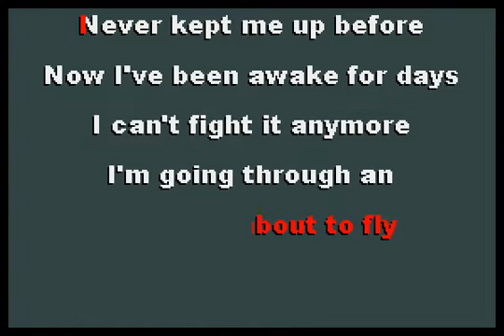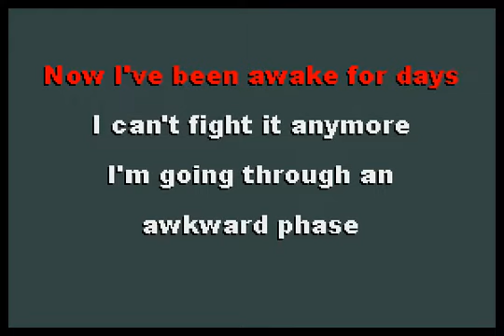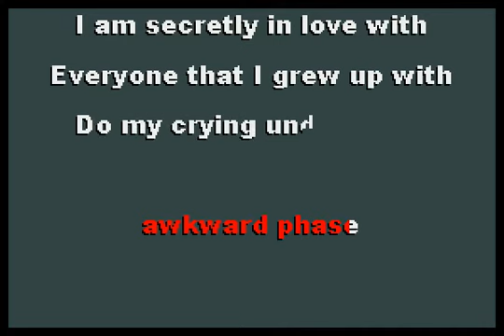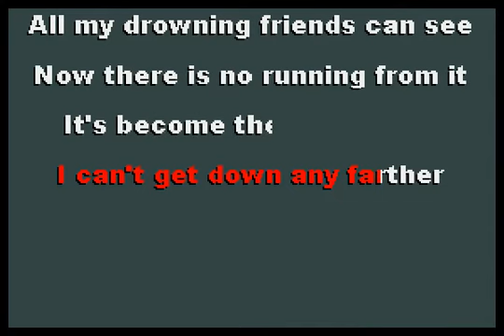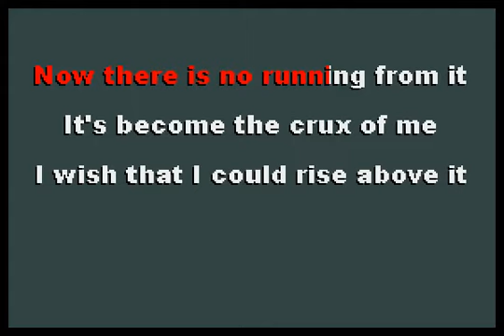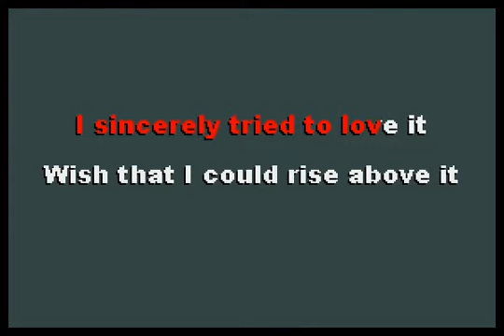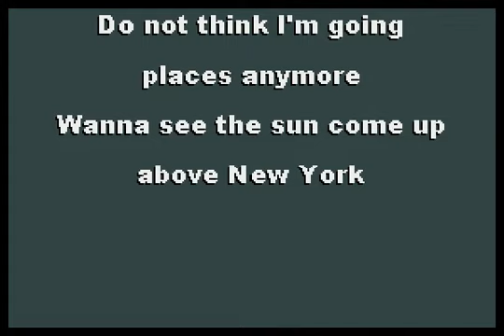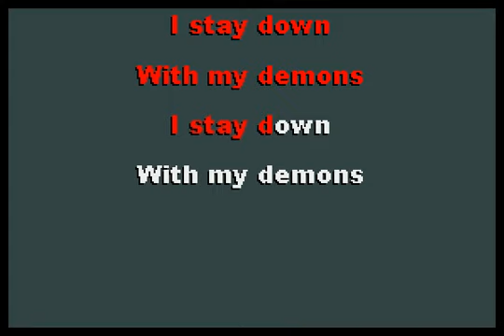The National - Demons [karaoke]